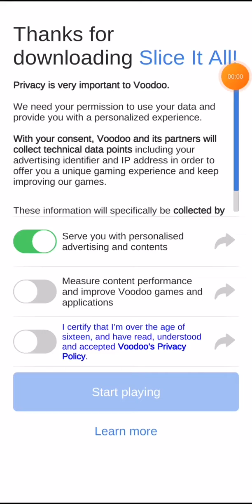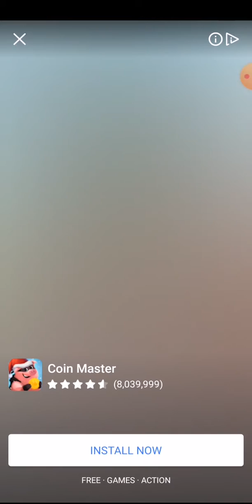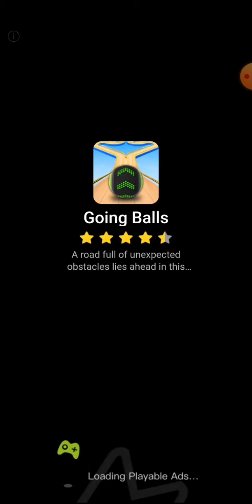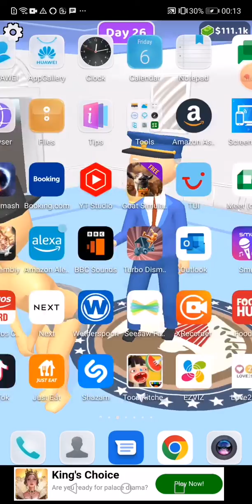play mobile apps part two